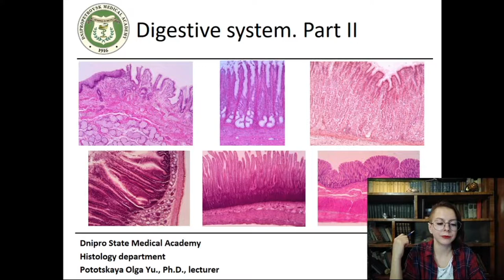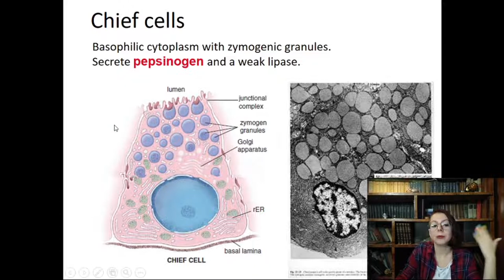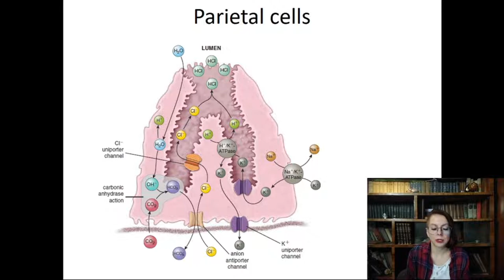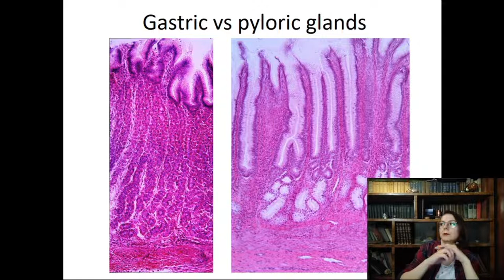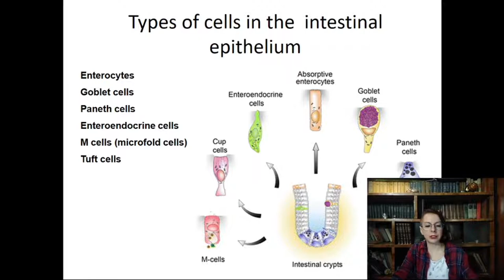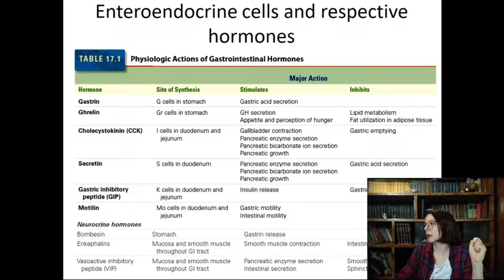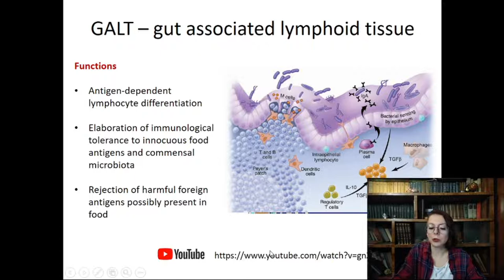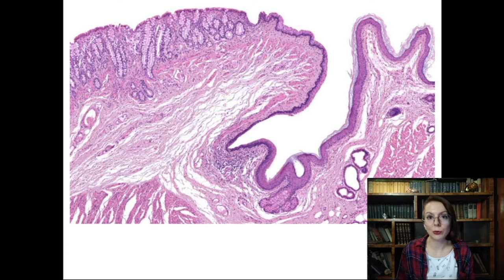21. Digestive system Part 2 (stomach small and large intestine) Histology lecture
0:00 The structure of the stomach
2:26 Stomach epithelial lining
5:38 Stomach glands
6:52 Gastric gland
7:22 Chief cells
8:26 Parietal (oxyntic) cells
13:15 Synthesis of hydrochloric acid
15:46 Mucous neck cells
17:14 Enteroendocrine cells
19:27 Undifferentsated adult stem cells
20:43 Pyloric glands
22:36 Gastric vs pyloric glands
23:50 Intestine villi and crypts
25:37 Difference between duodenum, jejunum and ileum
26:57 Jejunum vs duodenum
27:49 Intestine villi
29:28 Types of cells in the intestinal epithelium
30:06 Absorptive cells
33:00 Goblet cells
35:36 Enteroendocrine cells
38:20 Enteroendocrine cells and respective hormones
39:58 Paneth cells
40:57 Microfold cells above Peyer's patches
42:24 Tuft cells
43:14 Intermediate cells (stem cells)
45:23 GALT - gut associated lymphoid tissue
47:37 Appendix
48:21 Difference between small and large intestine
50:27 Features of lamina propria
52:00 Histological specimen of "Colon"
52:42 Rectum and Anal canal. Histological specimen